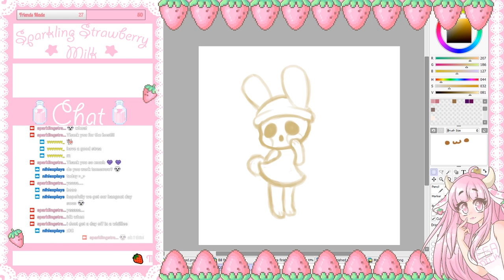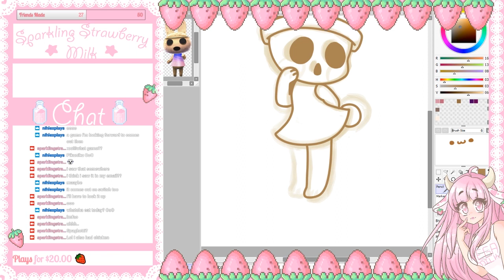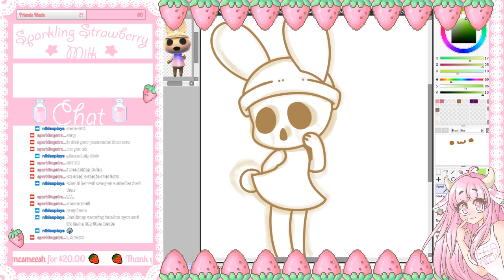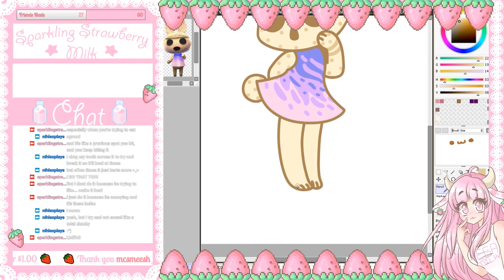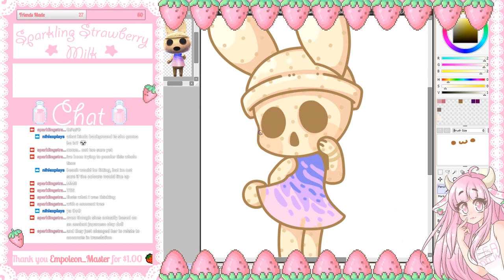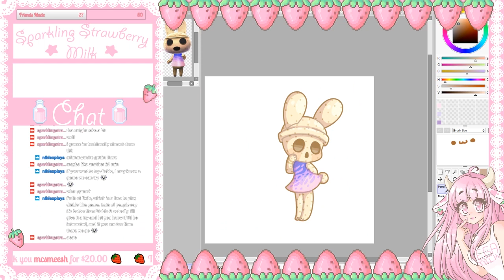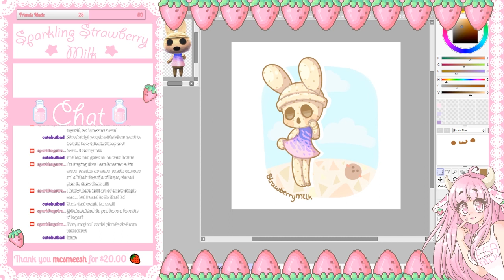Coco Speedpaint - Animal Crossing Villager of the Day